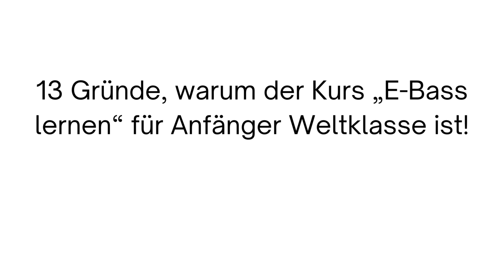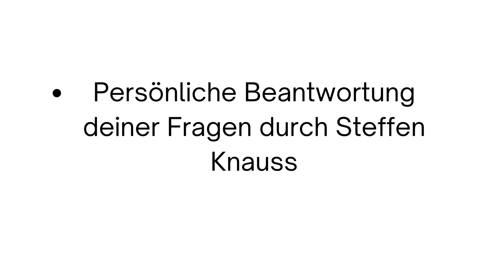E Bass lernen Online - E Bass für Anfänger - E Bass Online Kurs - E-Bass lernen leicht gemacht🎸🎸🎸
E-Basskurs mit Steffen Knauss 🎸

E-Bass lernen für Anfänger

13 Gründe, warum der Kurs „E-Bass lernen“ für Anfänger Weltklasse ist!
Vom Einsteiger zum guten E-Bass Spieler werden – innerhalb von 12 Monaten

Rund 208 Lehrvideos

Flexibel E-Bass lernen: WANN und WO du willst

Erstellt vom Bassisten und E-Bass Lehrer Steffen Knauss

Keine Vorkenntnisse notwendig

Viel Praxis, Musikstücke und Playalongs aus unterschiedlichen Genren

Alle Inhalte und Lektionen beliebig oft verfügbar

Strukturierter Kurs nach erfolgserprobten Lehrplan

Alle Noten und Schulungsunterlagen bekommst du als Download (ohne Videos)

Zugang zu unserem E-Bass Forum, in dem du dich austauschen kannst

Persönliche Beantwortung deiner Fragen durch Steffen Knauss

Ca. 75% günstiger als Musikschulen vor Ort